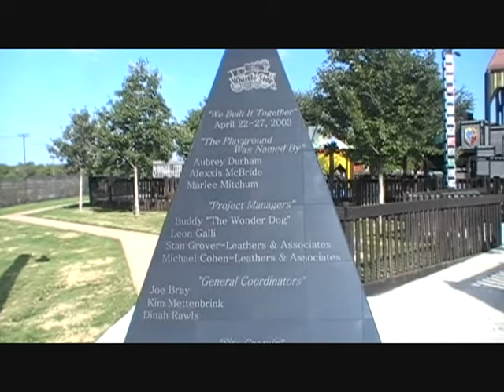Temple, Texas Amtrak Station Part 2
The second part of my walking tour.
9/28/09